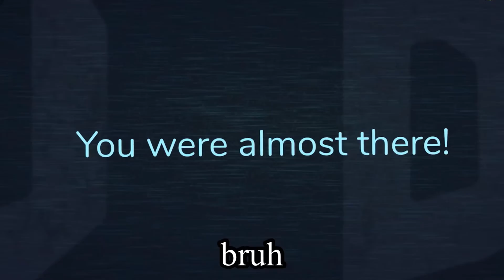getting trapped in the library (doors)